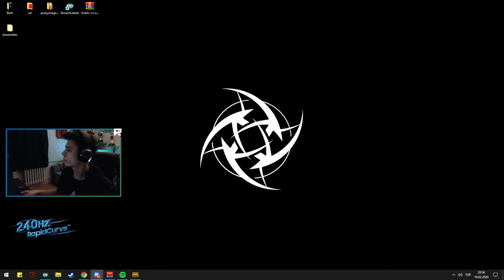BERK RİP TEPE PUBG TURNUVASINA KATLIYOR